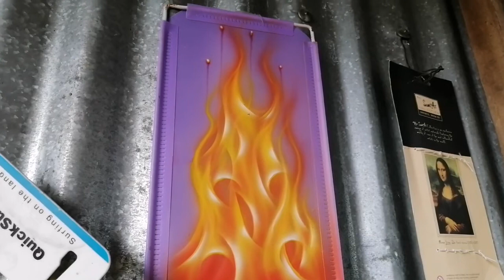Landscape Painting / Trees and SnowMountain-Timelapse